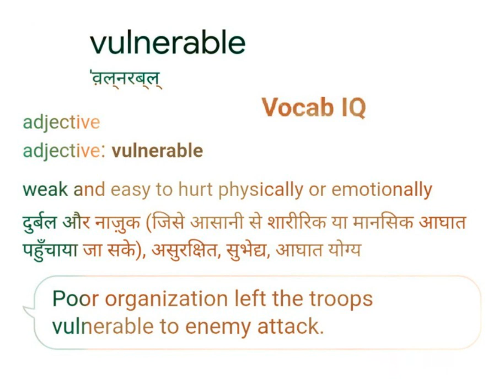Vulnerable 🪔❣️-जिसे आसानी से चोट पहुचाई जा सके 🙄😏🤕